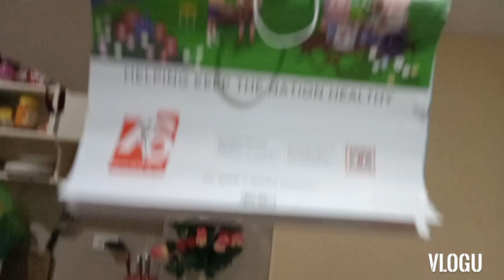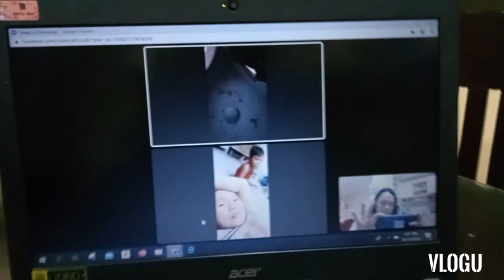CHRISTMAS SIMPLE SALO-SALO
we just wanted to share how our christmas went..